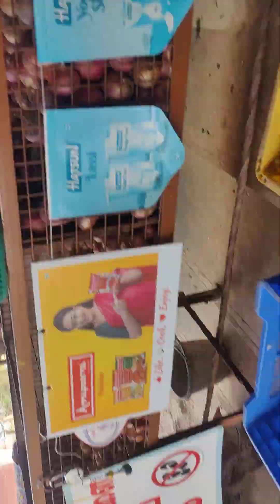9 April 2024